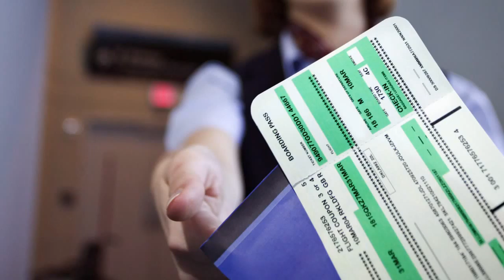Tuition Assistance Updates